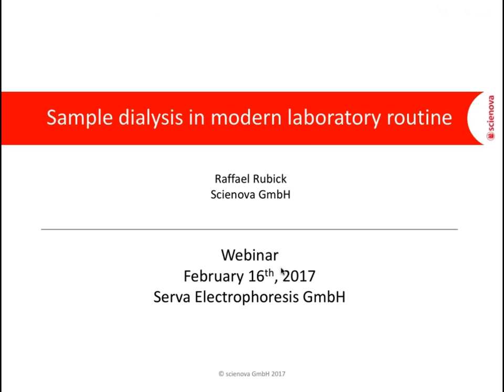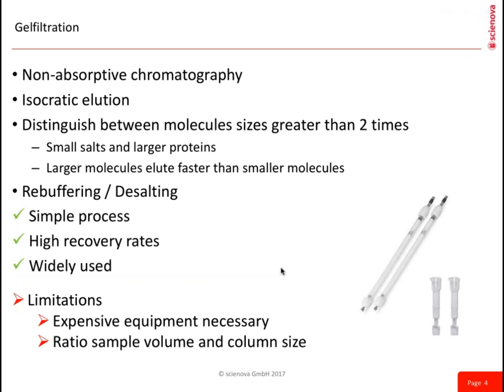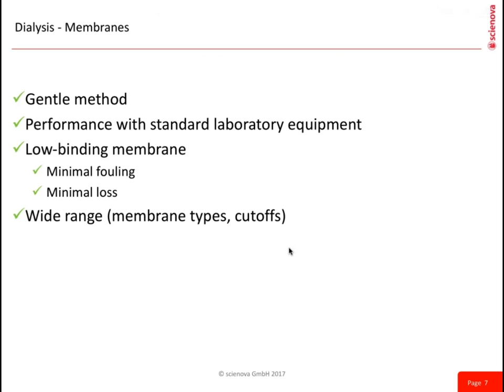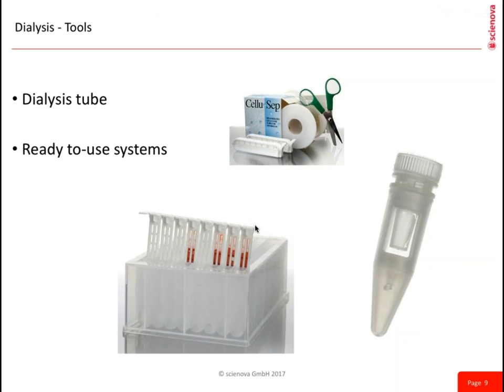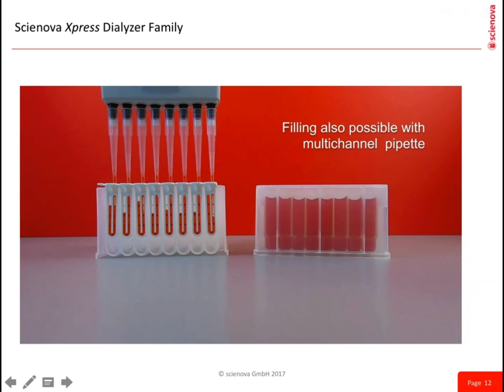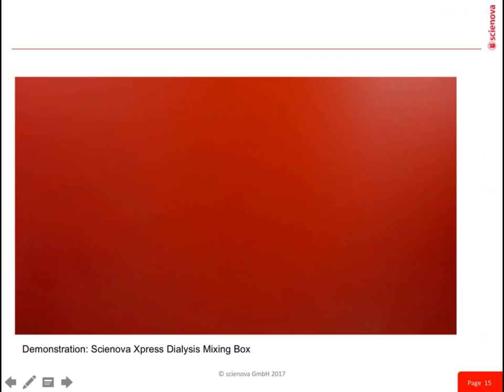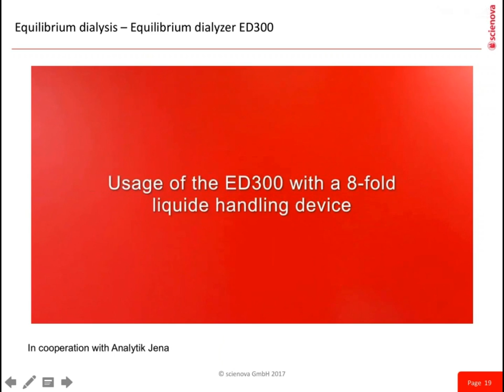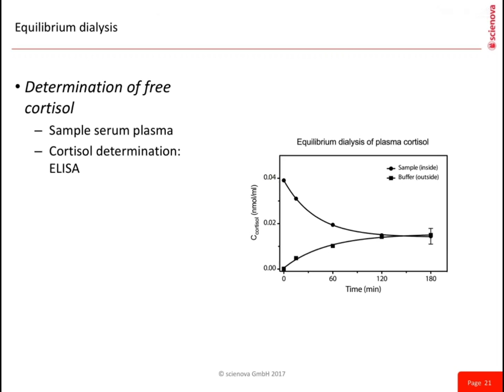SERVA Webinar: Sample dialysis in modern laboratory routine (Deutsch)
Dr. Raffael Rubick (scienova GmbH) spricht über Neuheiten in der Klein(st)-Volumen Dialyse von Laborproben und bei Pipettierautomaten.